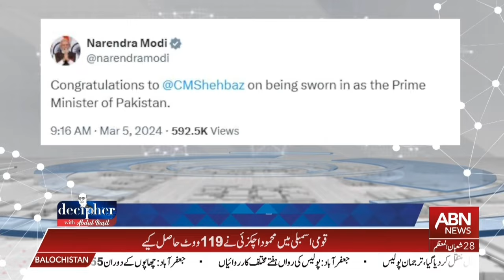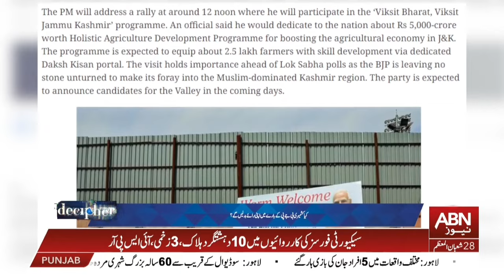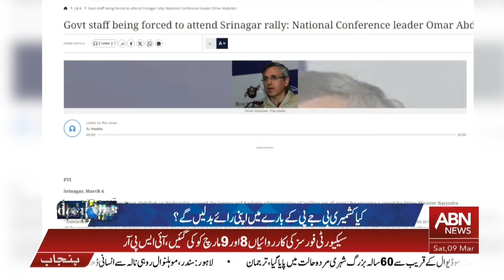Decipher with Abdul Basit | 09 Mar 2024 ABN News